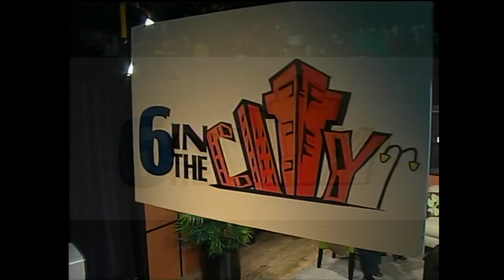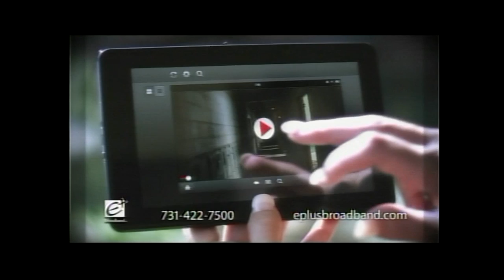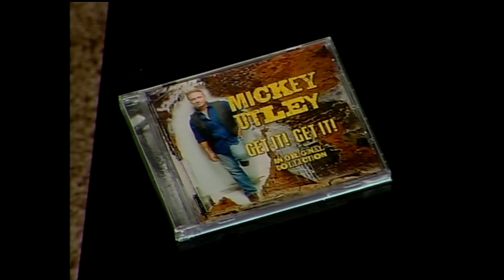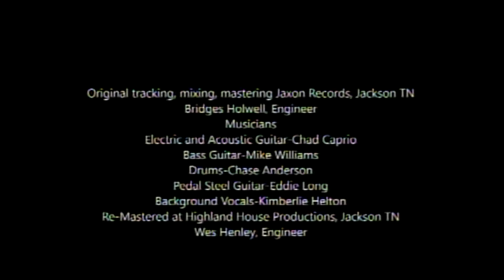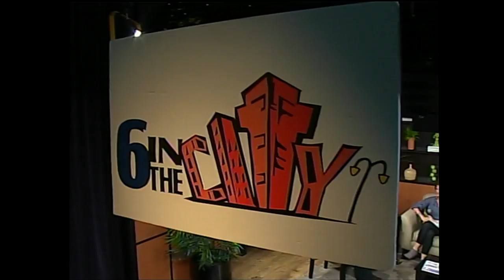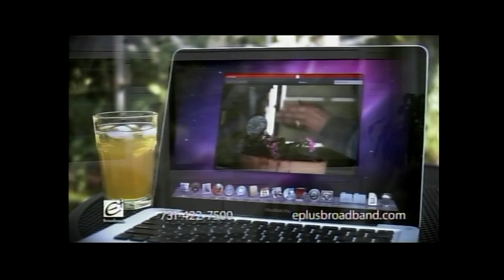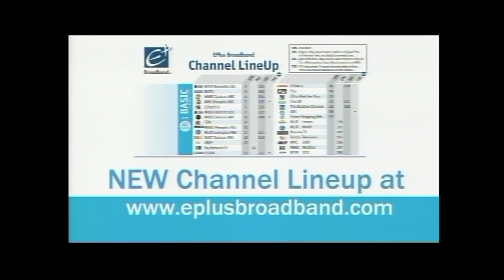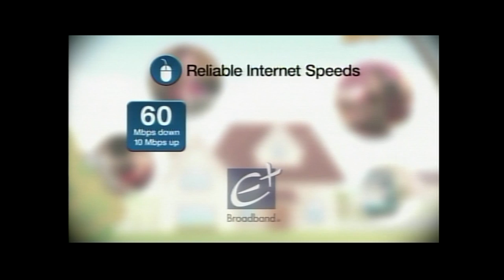Six in the City March 8, 2016 - EPlusTV 6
Entertainment by Mickey Utley and Tony Rossi

Hosted by Steve Bowers and Cassandra Fuller

2016

EPlusTV 6